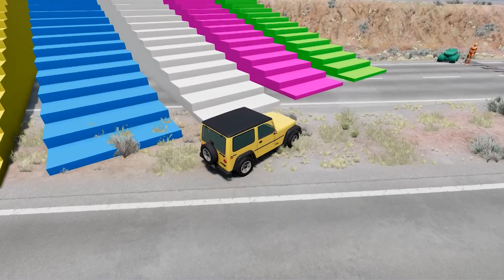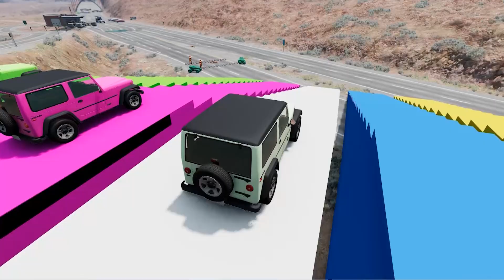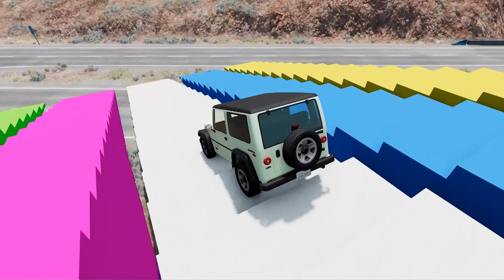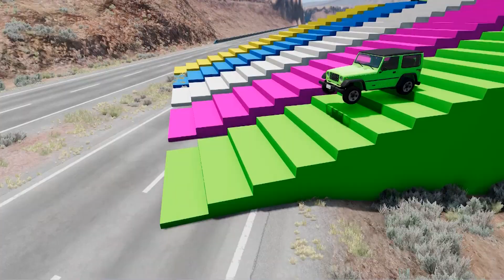Flatbed Trailer Cars Transporatation with Truck - Pothole vs Car - BeamNG.Drive #65